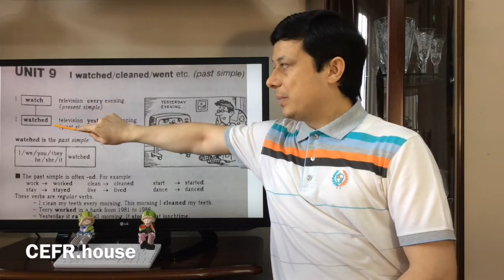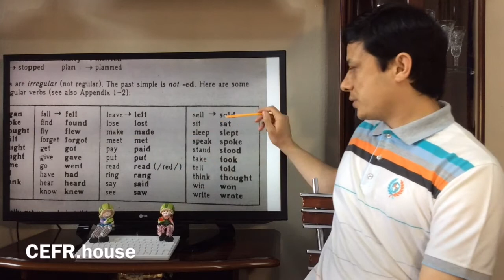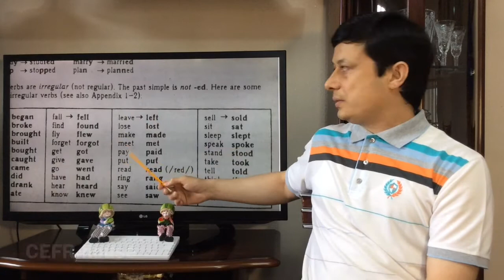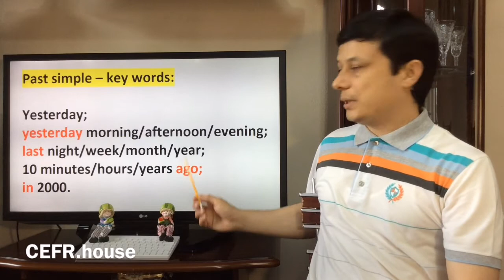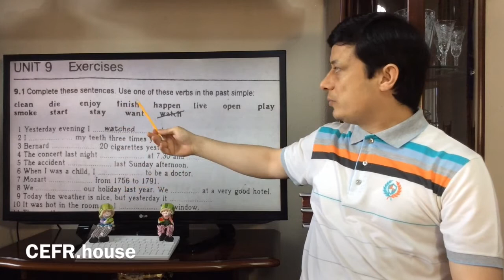Unit 9 | Past simple | O'tgan oddiy zamon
Bu videoda siz Past simple - O'tgan oddiy zamonning darak gap ko'rinishini va ishlatilishini o'rganasiz. Shu bilan birga to'g'ri va noto'g'ri fe'llar haqida ma'lumotga ega bo'lasiz. Bu dars Raymond Murphyning "Essential Grammar in Use" (qizil Murphy) kitobining 9-unitini sizga havola qiladi. Ingliz tilini o'rgananishdan to'xtamang. Hammaga omad!